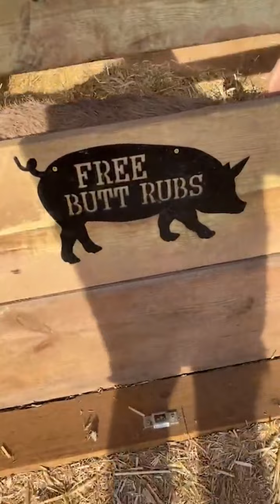Pig Wallows are NOT just for pigs (and Todd proves it)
Pig wallows are not just for pigs and Todd--founder of Arthur's Acres--proves it! A carrot and watermelon party for all the pigs follows the pool party. Along with updates on how Mikey and Joy are doing at Cornell Vet Hospital, plus all the other pigs.
Peace, Love & Pigs

Arthur's Acres Animal Sanctuary is a 501(c)3 nonprofit in upstate New York, dedicated to rescuing farm animals in need, rehabilitating those animals and educating humans on veganism and living with compassion.